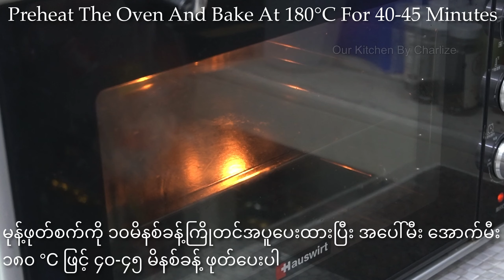Easiest Moist Banana Bread အလွယ်ဆုံးငှက်ပျောသီးကိတ် 简单快速香蕉蛋糕（Eng Sub)